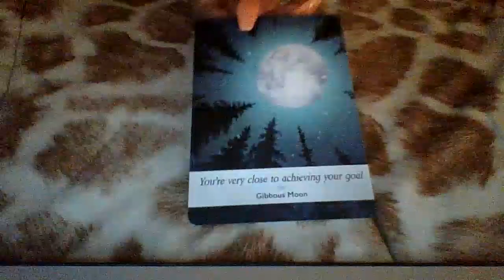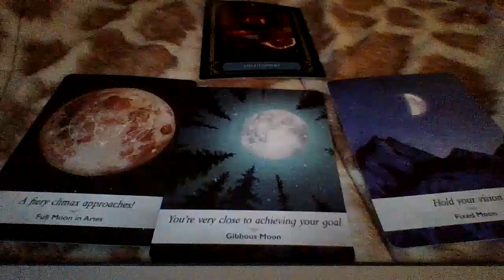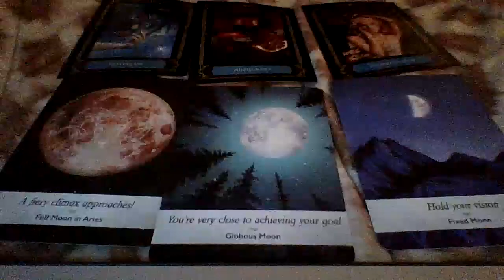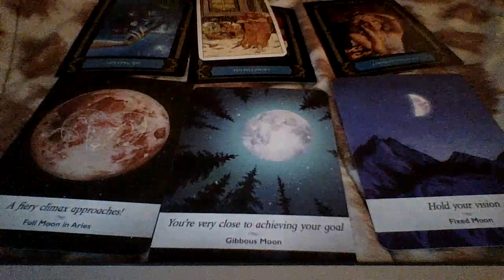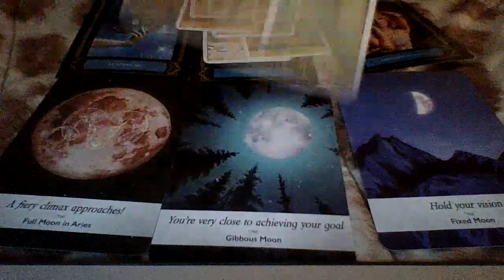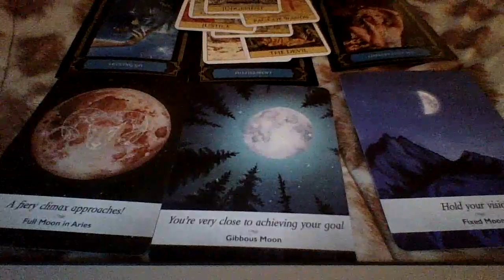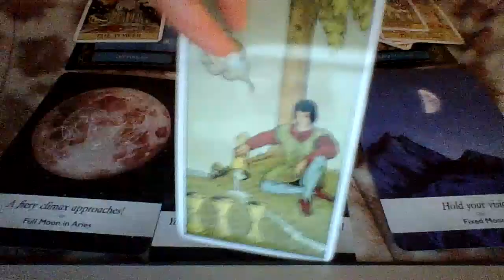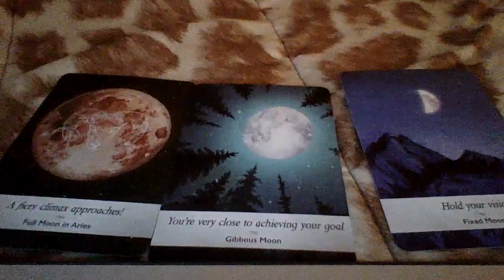Virgo Moon August 2020, Who is this Fire Sign?